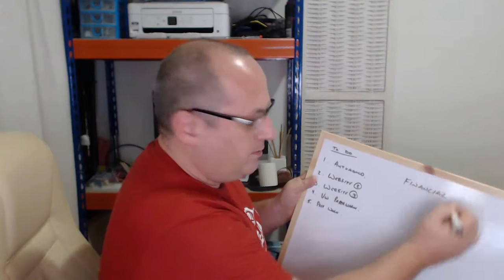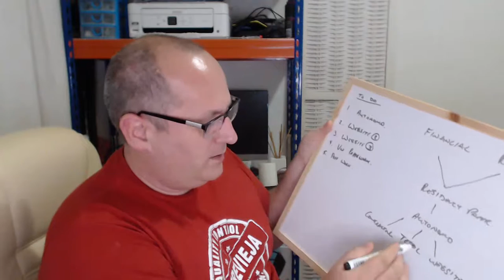Motivating yourself and goals for 2016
After getting through Christmas and New Year, the bell has finally rung to get motivated with the end of 3 kings in Spain (more important than Christmas here!). Its time to get motivated and a fresh start for 2016.